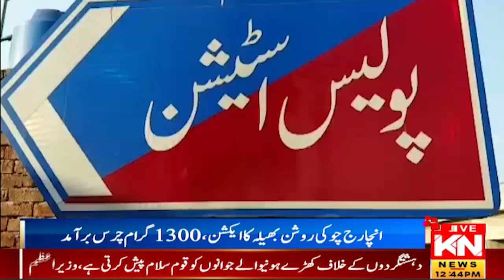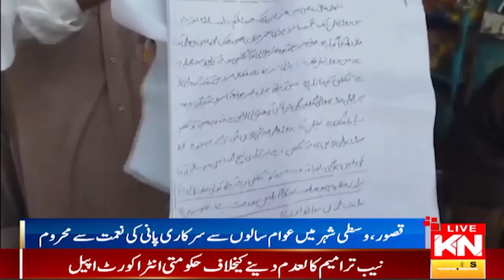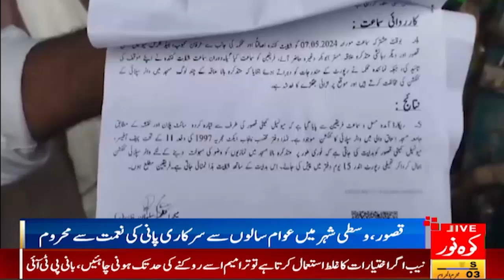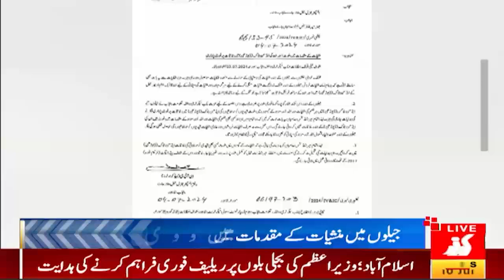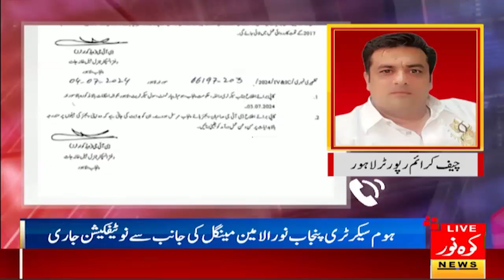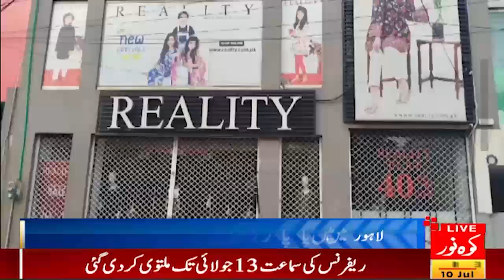12 PM News bulletin - 10 Jul 2024 - Kohenoor Digital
Very bad news for PTI.
12 PM News bulletin - 10 Jul 2024 - Kohenoor Digital